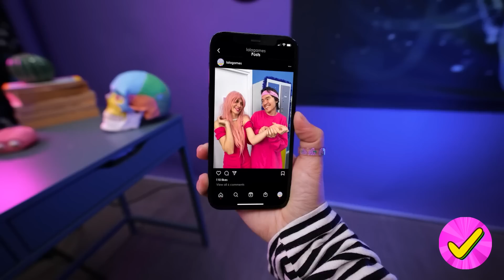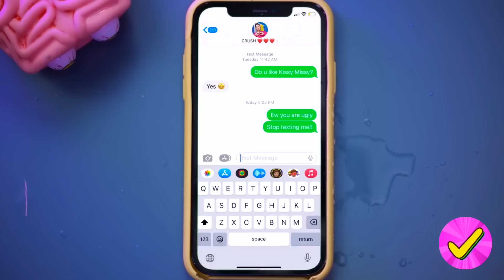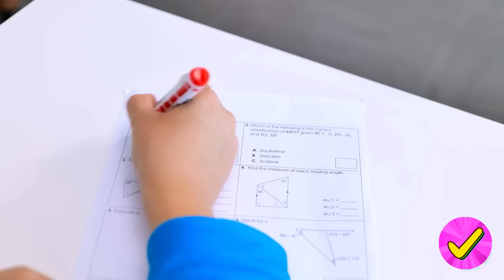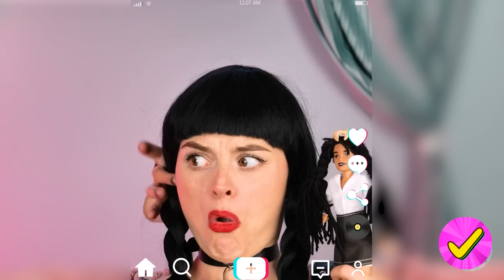Gadis HAMIL DIADOPSI oleh Keluarga Miliarder - Hamil Bokek vs Tajir oleh Siapa Takut!